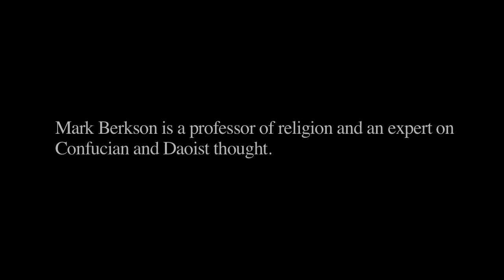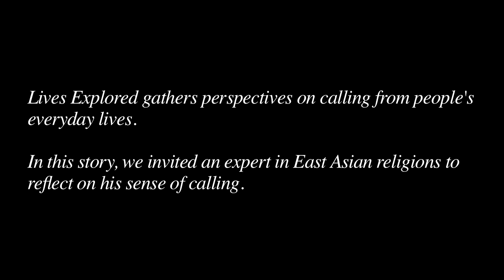Interfaith Series: Mark Berkson - A Multi-Faith Identity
Mark talks about being influenced by many different religious traditions.

Video Production By:
Modern Image Film & Video Productions